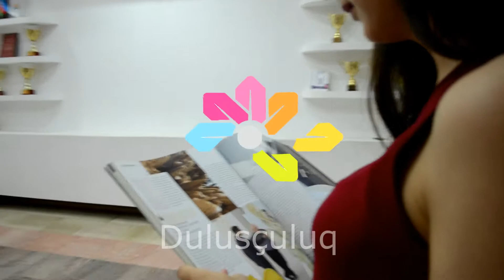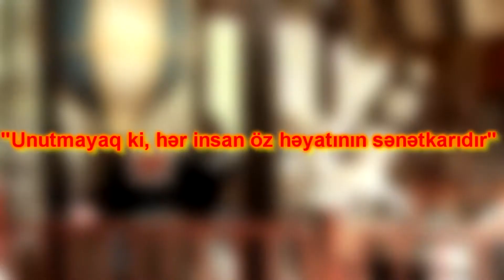2 saylı "ASAN xidmət" könüllülərinin K80M1 adlı qrupunun təqdimatı